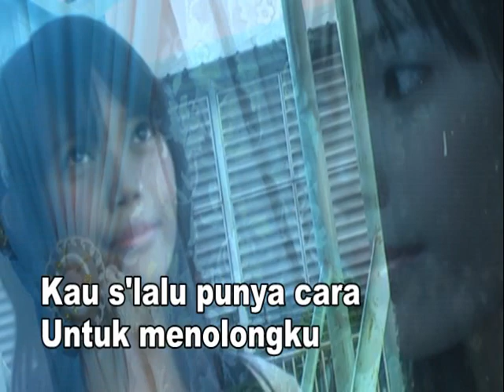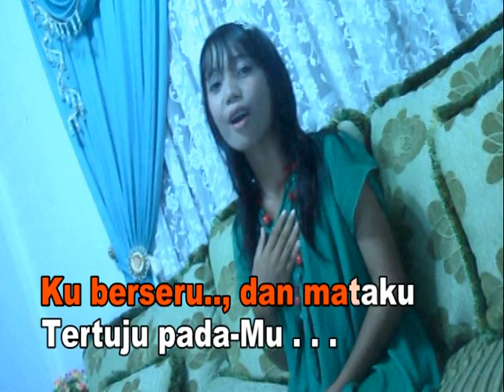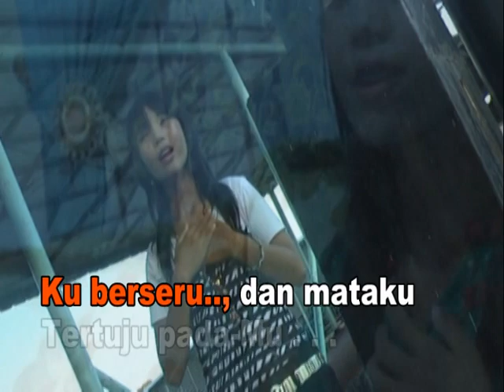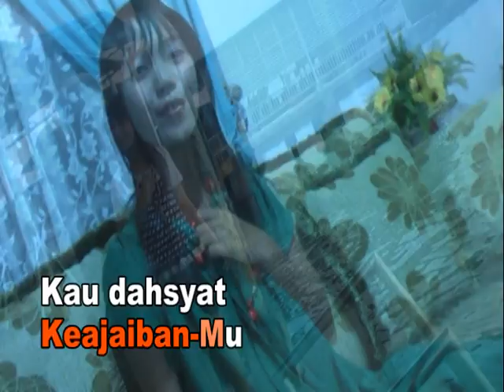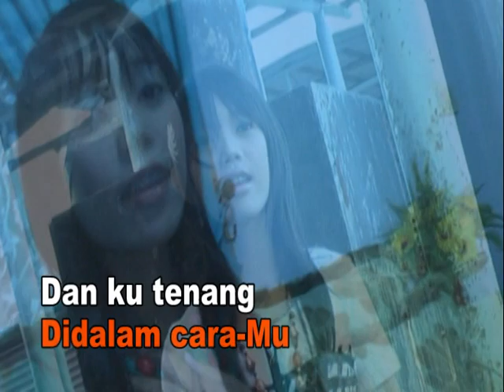PUNYA CARA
JUDUL : TUHAN PUNYA CARA
CIPT.    : JASON
VOKAL: ANY